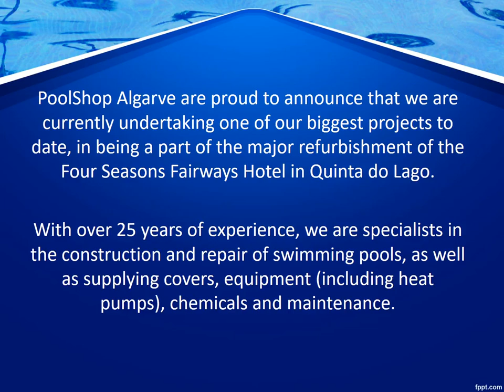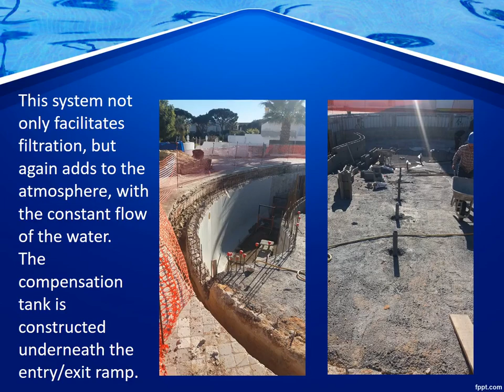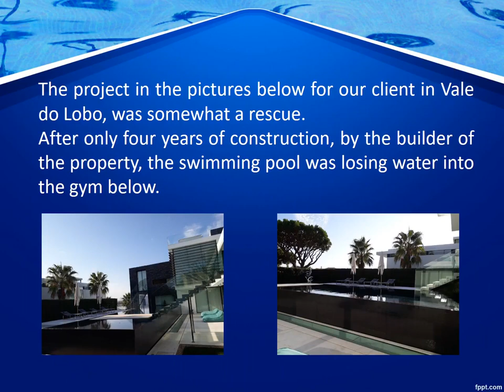Four Seasons Fairways @ Quinta do Lago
Pool Construction at the Four Seasons Fairways in Quinta do Lago